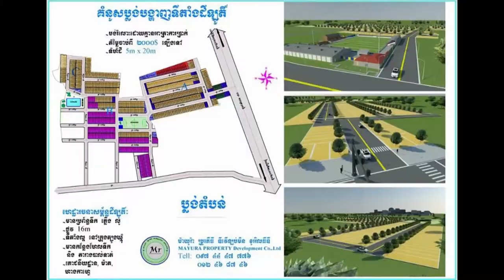កម្ពុជា​រកឃើញ​បេក្ខនារី ​ទៅ​ប្រកួត​ក្នុង​កម្មវិធី​ «Miss Grand​ International» ​២០១៨